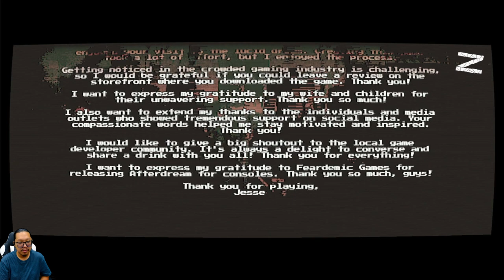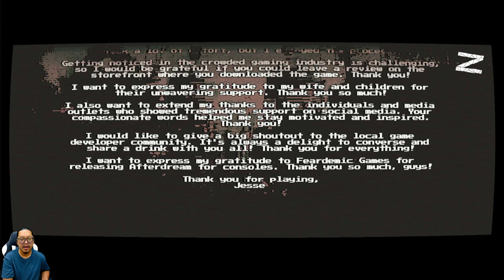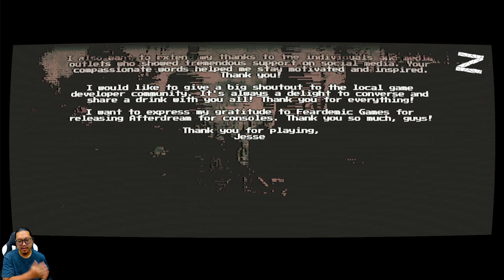Ayah akan selalu bangga padamu - Afterdream - Nintendo Switch - World 6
Terjebak di dalam lucid dream, mengacaukan garis antara kenyataan dan fiksi. Gunakan kamera aneh untuk bernavigasi di tempat tinggal misterius berhantu. Temukan tujuan dari kunjungan malammu di dalam latar yang jelas dan seperti dalam mimpi.